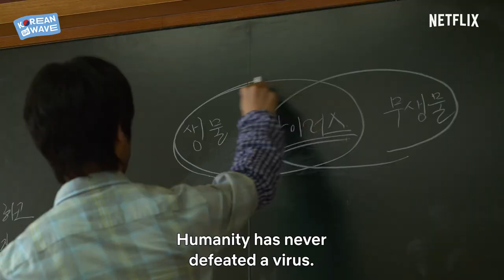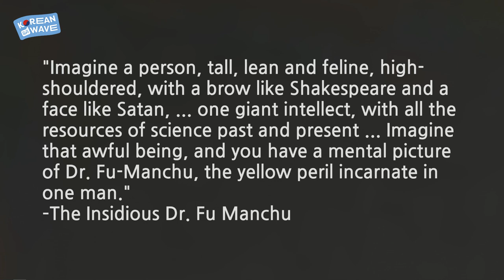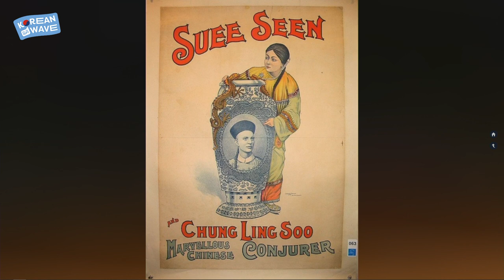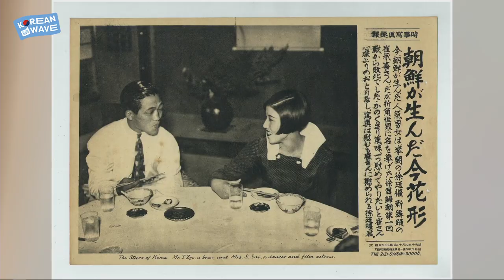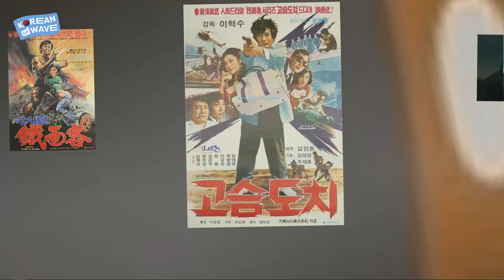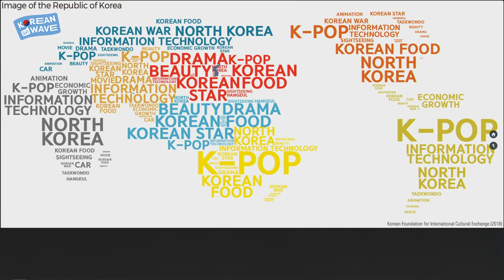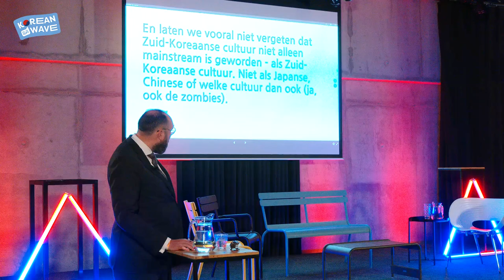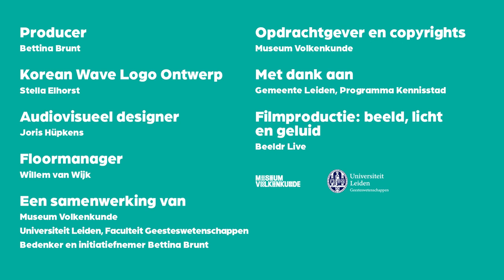Korean Wave Lezing door Remco Breuker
“De Korean Wave in historisch perspectief en wat zombies daarmee te maken hebben?”
Zuid-Koreaanse popcultuur heeft de wereld veroverd. BTS brak record na record, BLACKPINK is YouTube’s populairste act. Zuid-Korea zet de toon. Maar dit is niet de eerste keer dat een Koreaanse golf de wereld overspoelt. Bijna een eeuw geleden brak danseres Ch’oe Sŭnghŭi de harten van Japanners, Europeanen en Amerikanen met haar door Koreaanse tradities geïnspireerde ballet en inspireerde ze een van de beroemdste Britse films. Korea is vaak dichterbij geweest dan we wisten. De andere golven zijn weer gaan liggen. Zal deze Korean Wave dat ook doen?